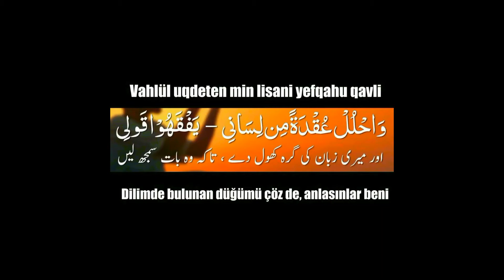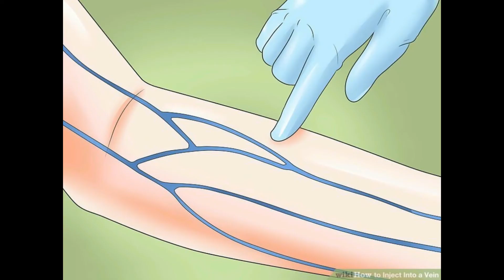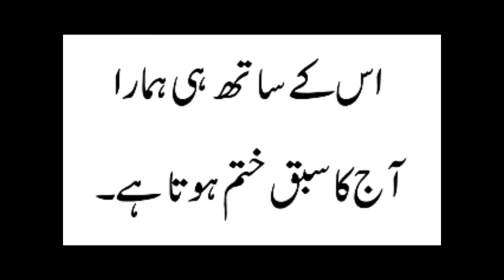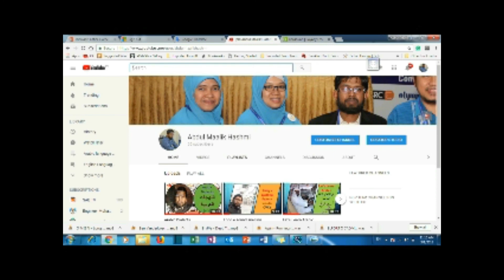'ei' spelling pattern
In this lesson, you will study 6th long 'a' pattern.  The 'ei' pattern is mostly wrongly spelled as 'ie'. The solution to this confusion is discussed in this lesson.